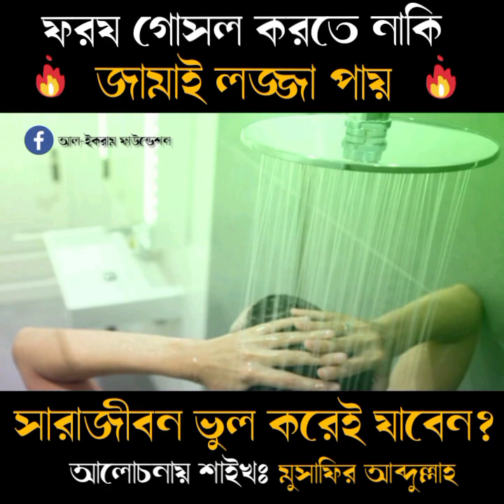ফজরের ফরজ সালাতের পূর্বে ফরজ গোসল করা ফরজ। শাইখ মুসাফির আব্দুল্লাহ।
al ikram foundation is an islamic channel .
আল-ইকরাম ফাউন্ডেশন সত্য ও সহিহ দ্বীন প্রচারে এক ধাপ এগিয়ে।